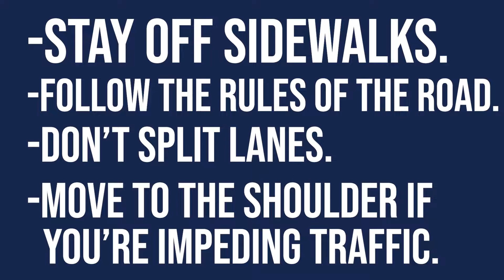Bird Scooter Safety Message from RPD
Here are some things you should know before scootin' , around the Biggest Little City!